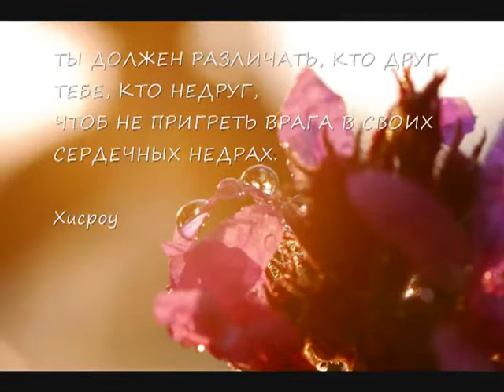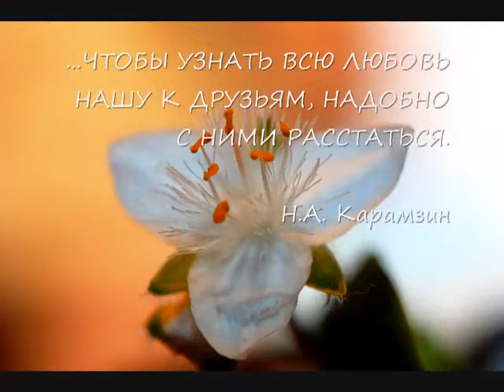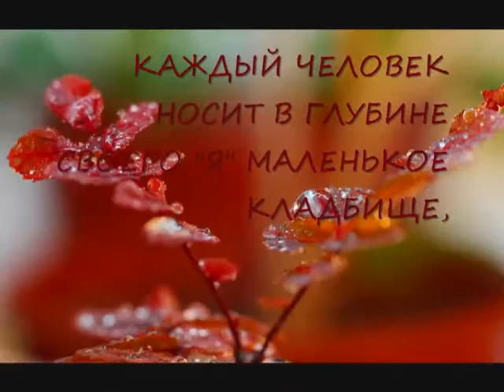О ДРУЖБЕ,О ДРУЗЬЯХ- ЦИТАТЫ